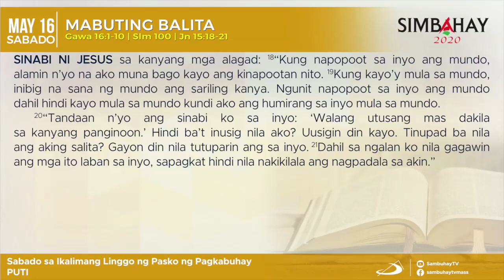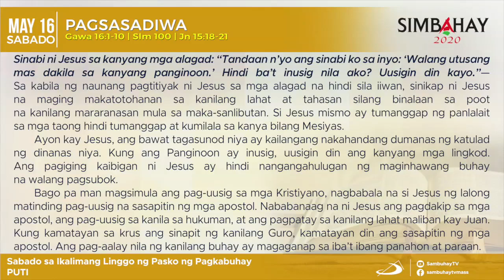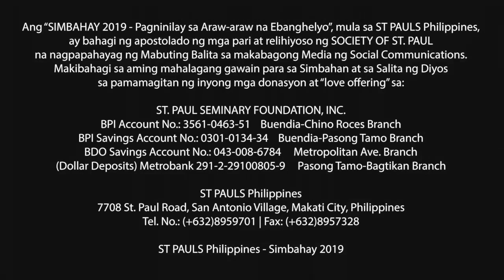Simbahay | Sabado sa Ika-5 na Linggo ng Pasko ng Pagkabuhay | Mayo 16, 2020